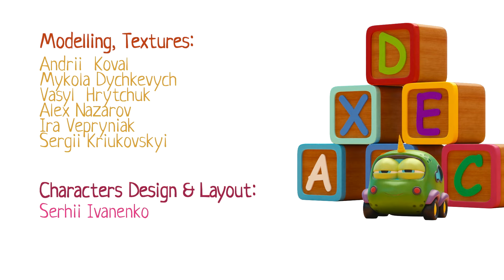Vamos tomar banho com os carros Mocas! Desenho animado completo. Vídeo infantil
Crianças, vamos assistir ao novo desenho animado completo! Nesse vídeo infantil, vamos fazer uma corrida com obstáculos com os carros Mocas! Cuidado, começou a chover! Os carrinhos Mocas então se transformam em veículos de serviço poderosos e vão ajudar seus amigos. Nossa, eles são todos sujos. Vamos tomar banho de mangueira!

Siga-nos!